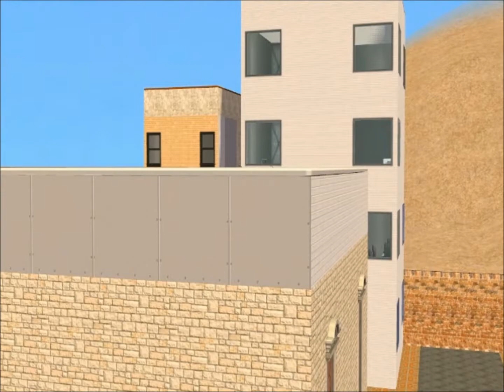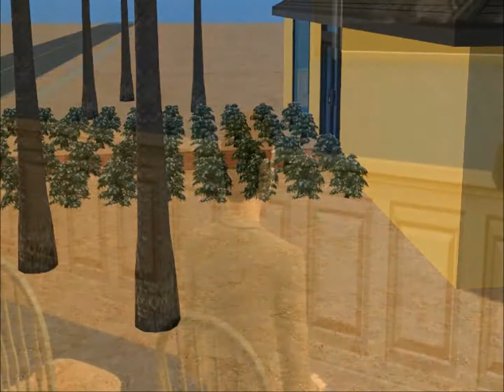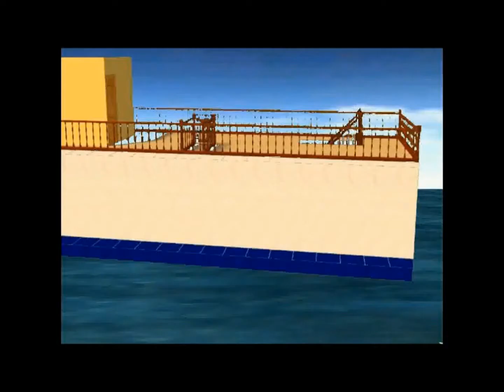Life with Redson - Somewhere in the Middle | (Part 1) | (Sims 2 Series)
captured by the hostages at the sea.